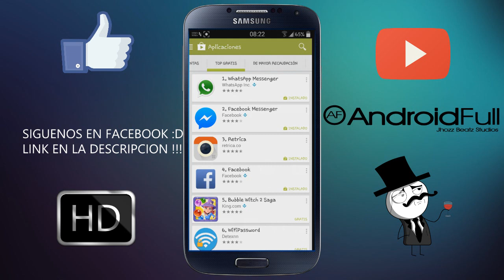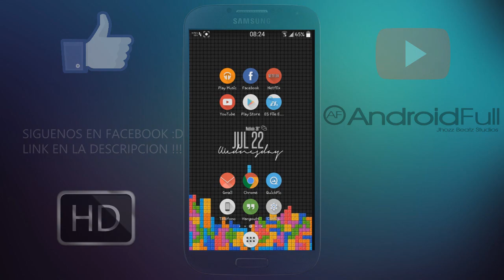[App] Google Play De "Android L " ||*No Root *|| Desing 4.9.13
- INTERNET GRATIS ANDROID Y JAVA [ TELCEL ]
- APPS DE PAGO
- JUEGOS FULL [ MONEDAS ILIMITADAS ]
- PERSONLIZACIONES
- AYUDA A LAS DUDAS QUE TENGAN
- CUENTAS NETFLIX GRATIS

4. [GRUPO OFFICIAL MOTO G MEXICO ]

APK : Play Store

[Mas Videos]

INTERNET FREE TELCEL :)